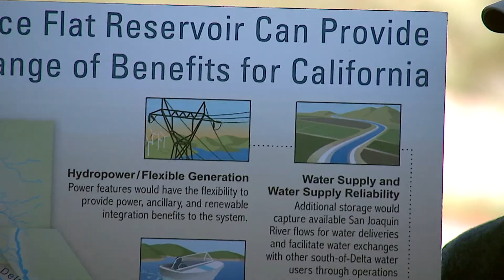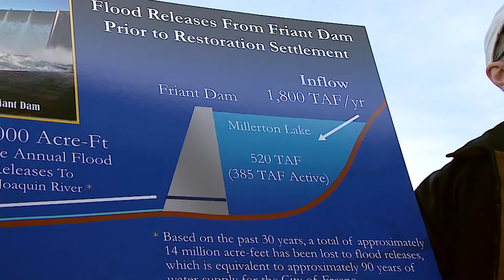FRIANT DAM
Friant Dam project 2-4-11